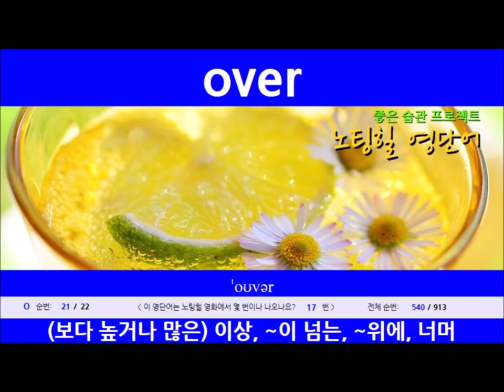[18번-시작편] 노팅힐 영화 영단어 하루5분(30단어편)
총 30개 세트(시작편 1개씩): #1 ~ #30 입니다.

             언제든지 참고하셔서 꼭 알고 넘어가세요.

1. 프렌즈 영어단어 모음입니다.

2편 영단어 모음: 제작중 입니다.

3. 러브액츄얼리 영어단어 스탭바이스탭편입니다.

4. 굿 플레이스 영어단어 모음입니다.

5. 내가 그녀를 만났을때 영어단어 모음입니다.

6. 주토피아 영어단어 모음입니다.

7. 노팅힐 영어단어 모음입니다.

8. 넛잡 영어단어 모음입니다.

9. 라푼젤 영어단어 모음입니다.

10. 굿윌헌팅 영어단어 모음입니다.

11. 인턴 영어단어 모음입니다.